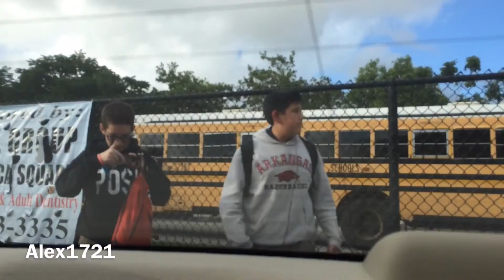School ceremony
Wednesdays vlog